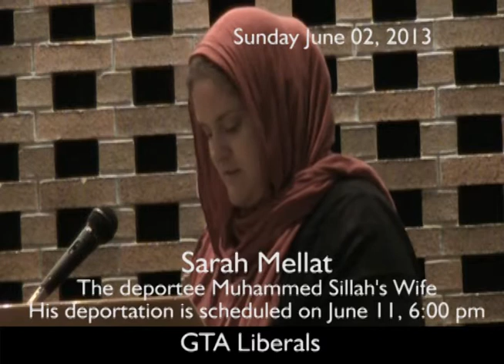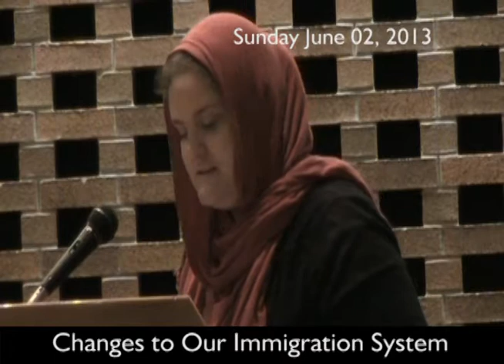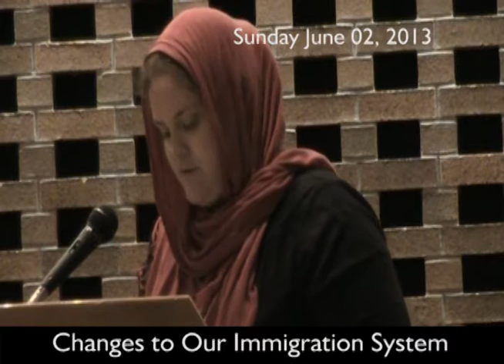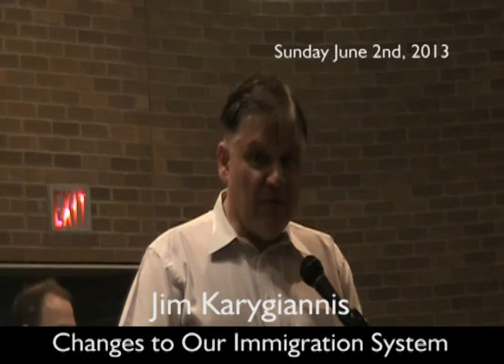Changes To Our Immigration System - GTA Liberals - Sara pleads Liberals to save her husband's life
On Sunday June 02, 2013 GTA Liberals held a meeting at Civic Centre North York with the presence of Michael Couteau , Ontario Minister of Citizenship and Immigration, Jim Karygiannis,Scarborough MPP and Liberal Critic for Multiculturalism, Kevin Lamoureux, MP Winnipeg North and  Liberal Critic for Citizenship and immigration, Maria Minna, former International Cooperation Minister. Judy Sgro,Rob Oliphant and Yasmin Ratansi also were present.